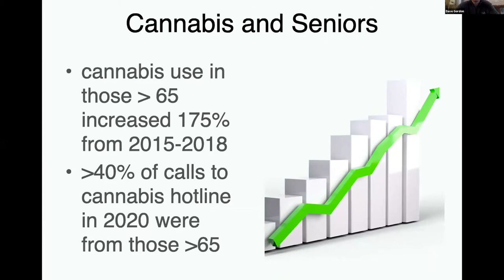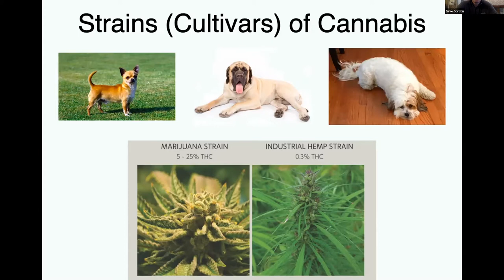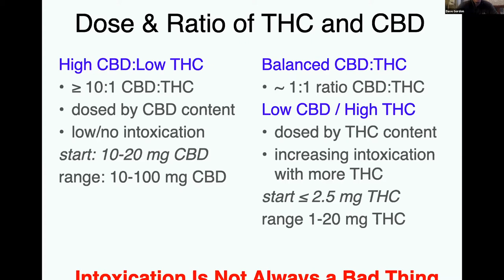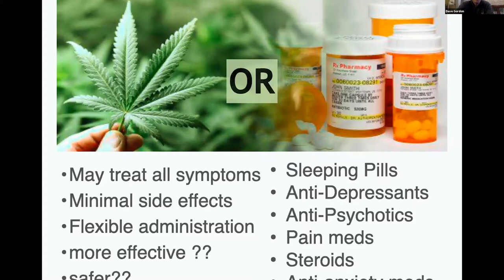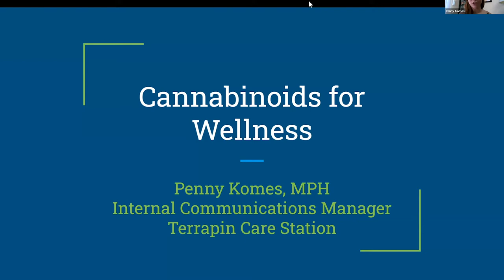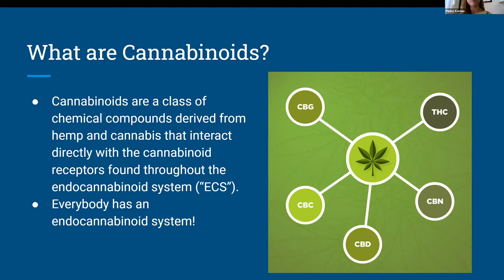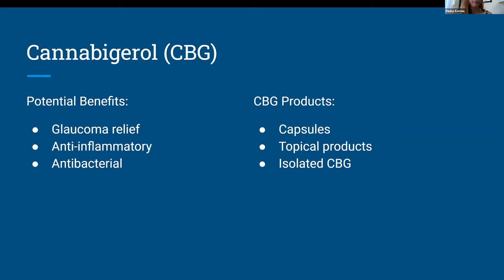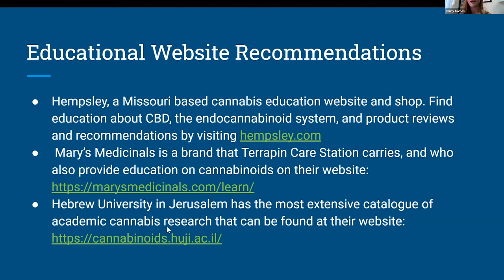Cannabis - Aging at Altitude June 2020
Aging at Altitude Lunchtime Conversations Webinar Series
// Cannabis //

Live Zoom recording

The Health Effects of Cannabis and CBD

Cannabis 101: How to Incorporate Cannabis into Your Wellness Routine
Presented by Dr. Dave Gordon of Leaf411
Dr. Gordon's Cannabis Wellness Notes

Non-Psychoactive CBD, CBN and CBG Cannabinoids for Wellness
Presented by Penny Komes, Terrapin Care Station

Aging at Altitude digital magazine and other webinars please go